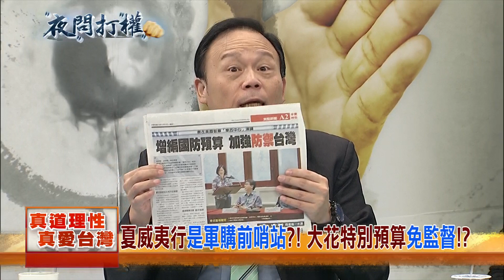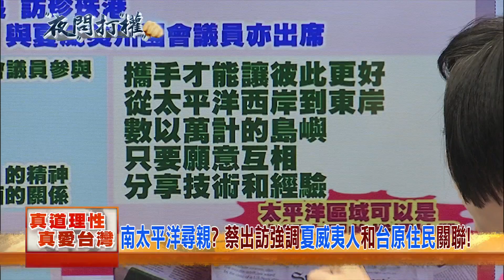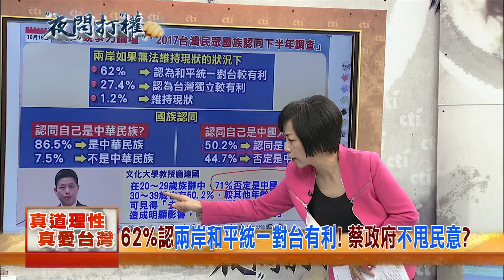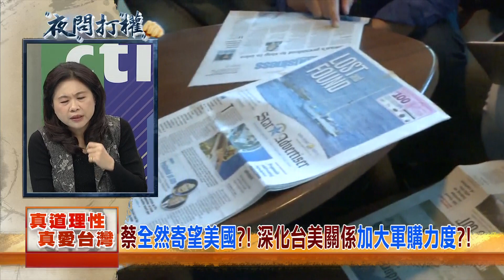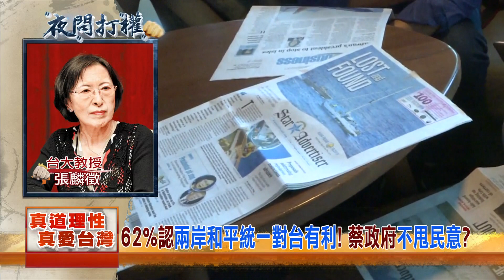2017.10.30夜問打權搶先版PART1 小英提「改變契機」張志軍：拋棄台獨、兩岸才能峰迴路轉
《夜問打權》
首播：每週一至五22：00
重播時段：
1.中天新聞台 52台 早上05:00-06:00
2.中天娛樂台 39台 上午0700:-08:00